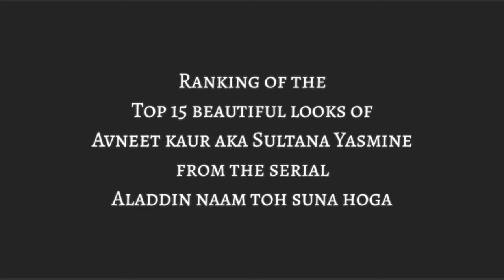Top 15 Beautiful Looks of Avneet Kaur aka Sultana Yasmine that we love! | Aladdin naam toh suna hoga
Source of all the images shown here is Google respectively.